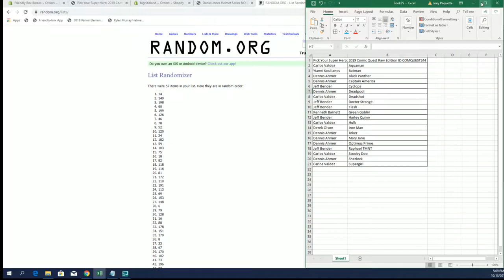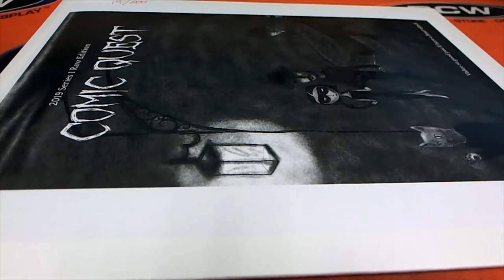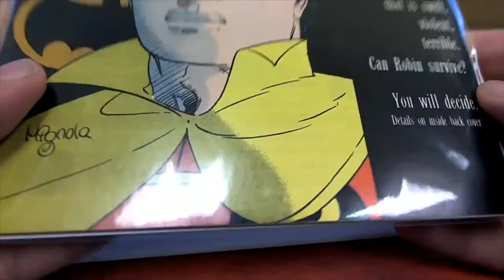2019 Comic Quest Raw Edition ID COMQUEST244